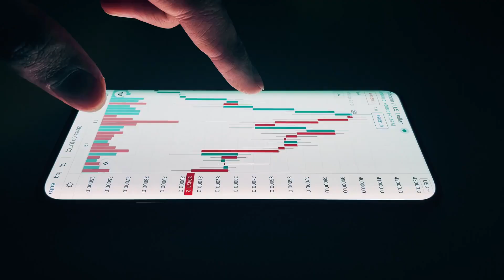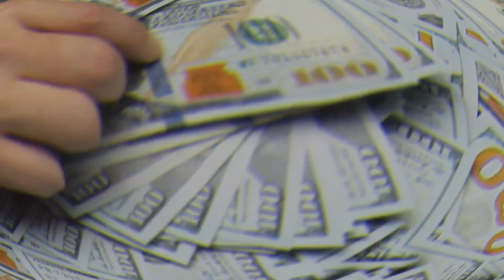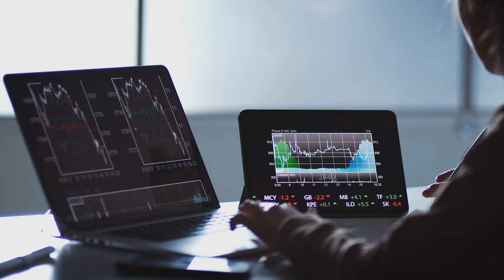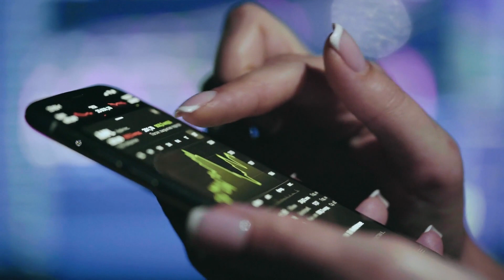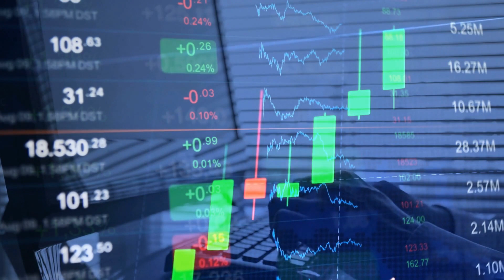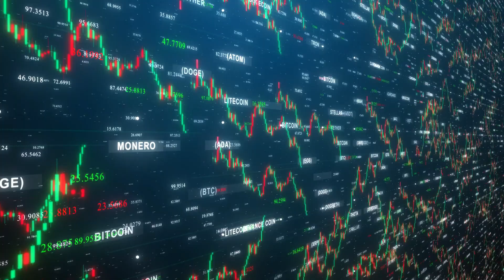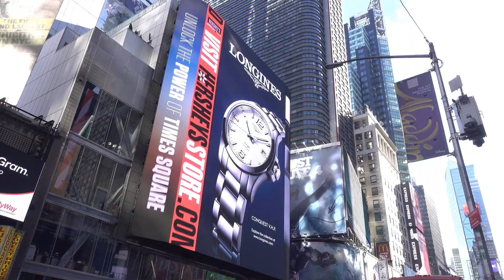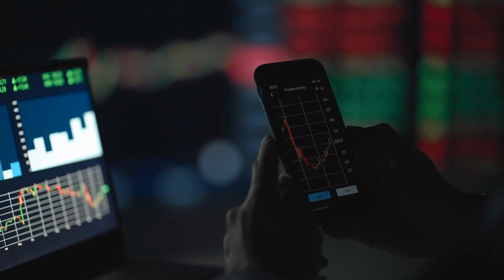5 Reasons to be Bullish For Blok Coin (Bloktopia Metaverse)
Everyone knows Bloktopia is a popular crypto token that is, in reality, a 21-story VR metaverse that is designed to pay the supply of around 21 million bitcoins. The investors of this token are known as Bloktopians, and if you are one of them, then you can invest, purchase, rent, lease, or sell your real estate in the world of Bloktopia.
But what makes the investors or Bloktopians go bullish for Blok Coin? What is so great about this Bloktopia Metaverse? Unfortunately, some facts and figures are unknown to Bloktopians and its investors or users. Today’s video shows you the top 5 reasons to go bullish for Blok coin, and they will surely excite you